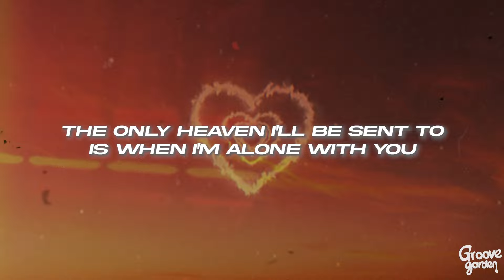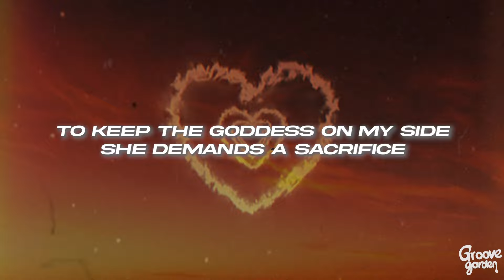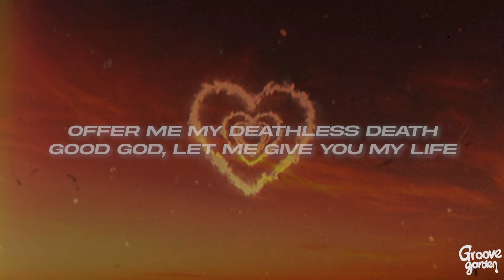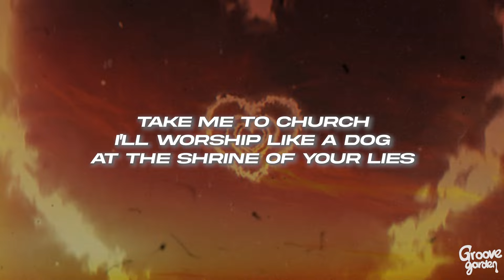Hozier - Take Me To Church (Lyrics)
🎤Lyrics: Hozier - Take Me To Church